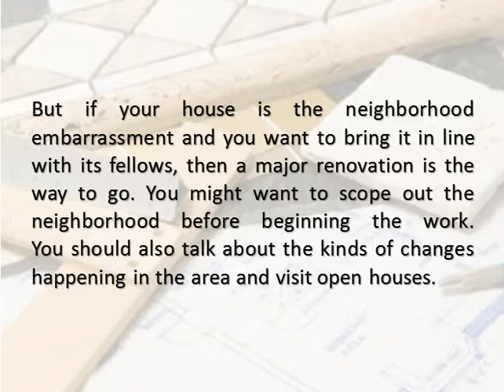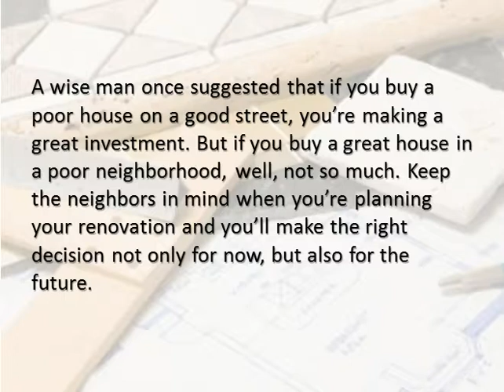Don't Make This Mistake with Your Renovation.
- Don't Make This Mistake with Your Renovation.  - So, you're planning a renovation.  Congratulations. But while you're checking the Yellow Pages for architects and thinking about digging out the basement, don't forget about your neighbors.

After all, they're the ones you'll be competing with, when it comes time to sell.

Look at it this way.   If a major renovation will make, yours the most expensive house on the block, you may never recoup your costs when you sell.

But if your house is the neighborhood embarrassment and you want to bring it in line with its fellows, then a major renovation is the way to go.

You-might want to scope out the neighborhood before beginning the work.

You should also talk about the kinds of changes happening in the area and visit open houses.

Even better, take the dog for a long walk and check what other people are doing to their houses.

Have recently purchased properties been razed to make way for monster houses?

Are your neighbors making tasteful additions that expand their living space? Follow their lead.

That goes for fixtures as well.

Homeowners are often dismayed to learn that the fixtures, hardwood floors and soaring ceilings are just too rich for their neighborhood.

When it comes time to sell, you won't recover the cost of granite countertops and maple floors, because the buyers who want this quality won't be looking in your neighborhood.

A wise man once suggested that if you buy a poor house on a good street, you're making a great investment. But if you buy a great house in a poor neighborhood, well, not so much.

Keep the neighbors in mind when you're planning your renovation, and you'll make the right decision not only for now, but also for the future.